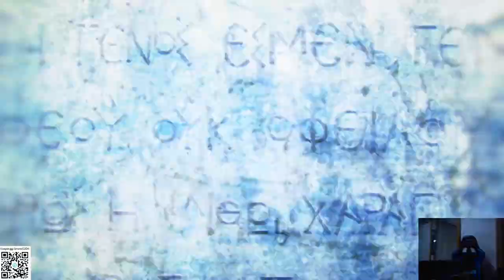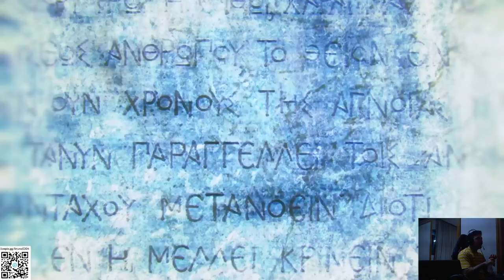ASSASSIN'S CREED ODYSSEY - GAMEPLAY PART 35 DLC